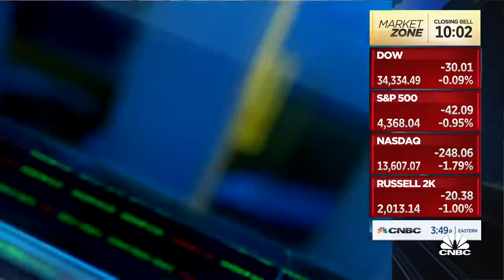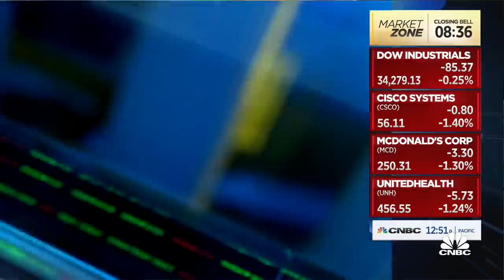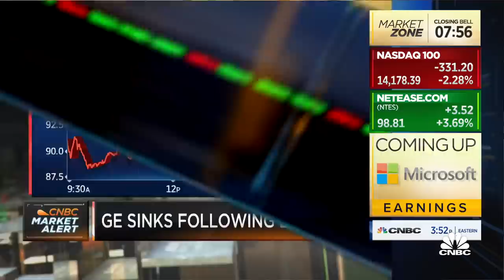Investors are looking for reasons to sell due to rising interest rates: Eugene Profit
Eugene Profit, Profit Investments CEO, joins 'Closing Bell' to discuss how investor sentiment has changed in the markets.